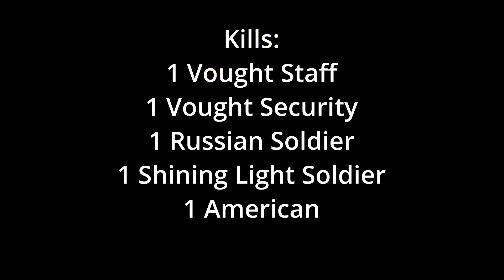Hughie Campbell Kill Count